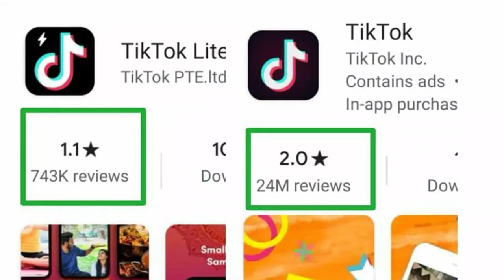Vigo Video App Close in India | Vigo Video ભારતમાં થઈ રહ્યું છે બંધ | @Technical Kathiyawadi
Vigo Video App Close in India | Vigo Video ભારતમાં થઈ રહ્યું છે બંધ |

વિગો વિડ્યો એપ ભારતની અંદર બંધ થઈ રહ્યું છે, હાલ કંપની એ કોઈપણ પ્રકારની ચોખવટ કરી નથી, પણ તમે આ એપના વિડ્યો ને ટીકટોકની અંદર અપલોડ કરી શકો છો ૩૧ ઓકટોબર સુધી, હાલ કોઈ પણ બીજી ખબર નથી આના વિશે તો જો કોઈ પણ અપડેટ મળે છે તો તેના ઉપર વિડિઓ જરૂર બનાવશું.